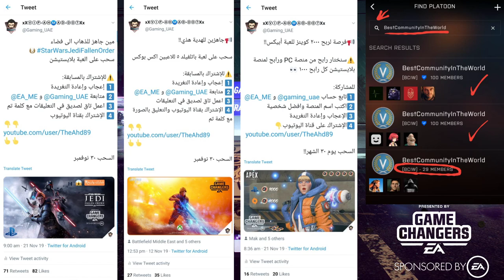Need for Speed Heat - Story Part 6 | نيد فور سبيد هيت - طور القصة الجزء 6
VIP-AHMAD-007